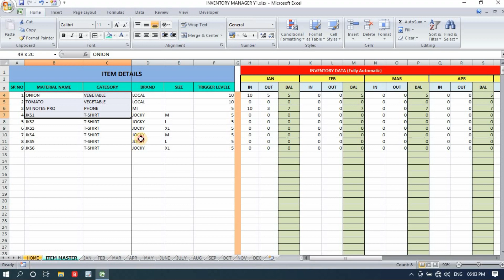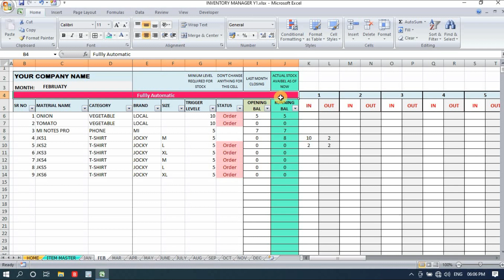INVENTORY Y1 .. INVENTORY MANAGEMENT FORMAT ( Fully automatic) in English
INVENTORY-Y1 is a fully automatic inventory management format for 1 year.
This format can be use Online as well as ofline.
It is a simple Excel file loaded with all advance formula that make the format more powerful.
Very simple to use.